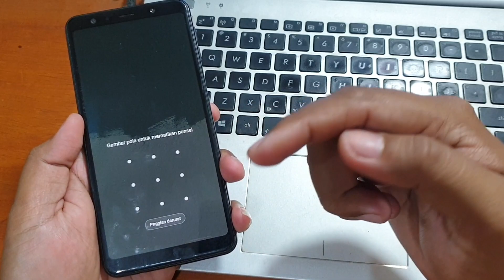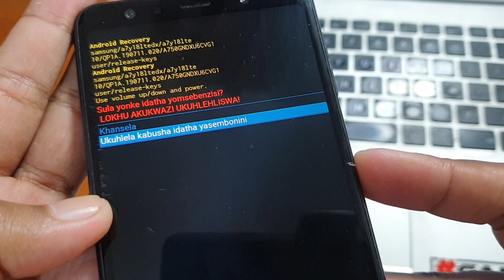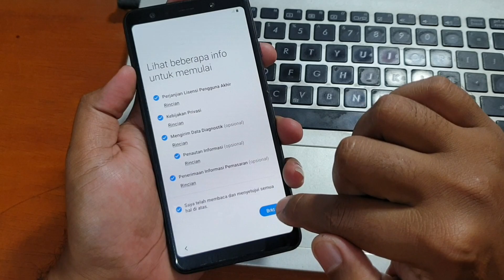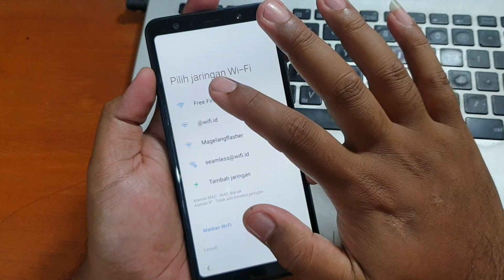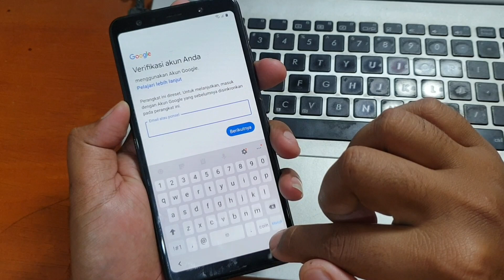Cara Hapus Pola Samsung Galaxy A7 2018 lupa kunci layar via Recovery mode